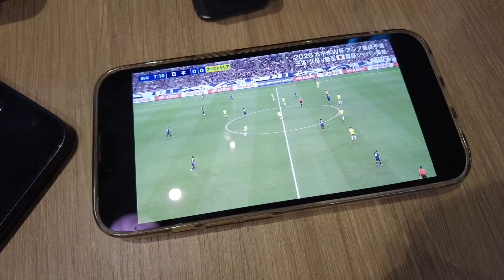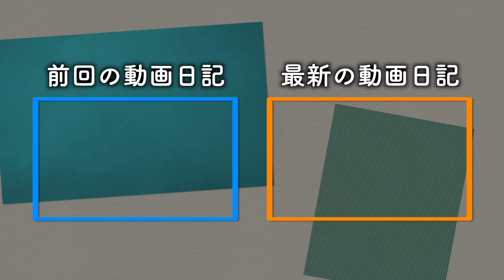蛇口からレモンサワーが出てくる焼肉を奢ってもらう